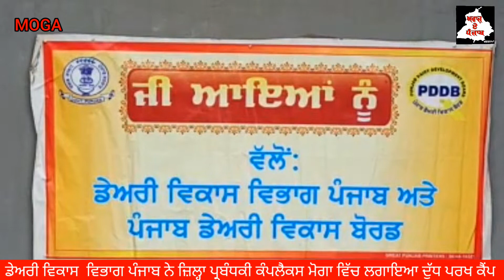ਡੇਅਰੀ ਵਿਕਾਸ ਵਿਭਾਗ ਪੰਜਾਬ ਨੇ ਜ਼ਿਲ੍ਹਾ ਪ੍ਰਬੰਧਕੀ ਕੰਪਲੈਕਸ ਮੋਗਾ ਵਿੱਚ ਲਗਾਇਆ ਦੁੱਧ ਪਰਖ ਕੈਂਪ